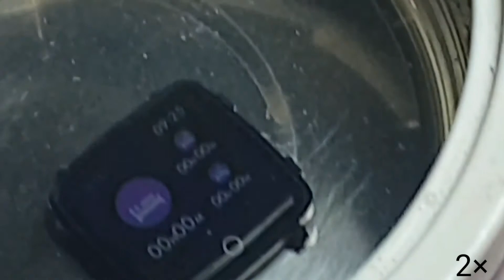Smart Watch Waterproof Test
Dosto, Technical Prajay mein apka swagat hai aur maine aj is video mei Lenovo smartwatch ki waterproof test ki hai, dosto mujhe ummed hai apko aj is smartwatch ka waterproof test pasand aya hoga.

Smart Watch Used In This Video
Lenovo Carme

Video Contains
smartwatch under4000

waterproof smartwatch 2021, waterproof smartwatch fitness tracker, waterproof smartwatch black, waterproof smartwatch, waterproof smartwatch with bluetooth earbuds